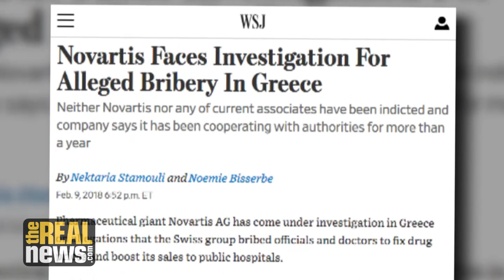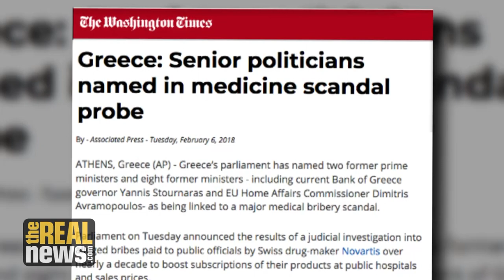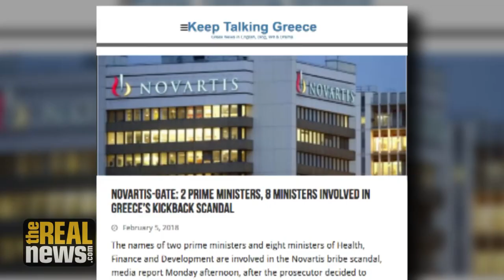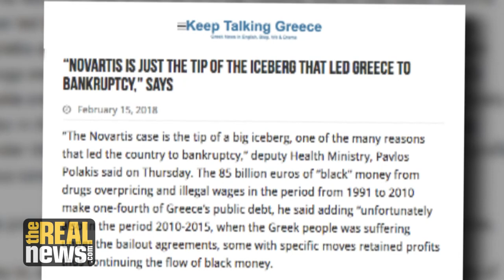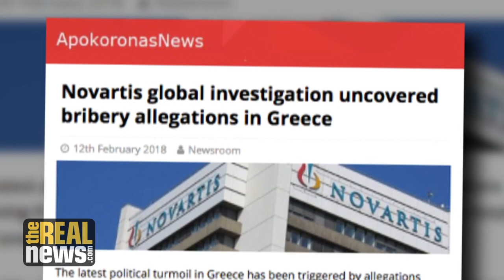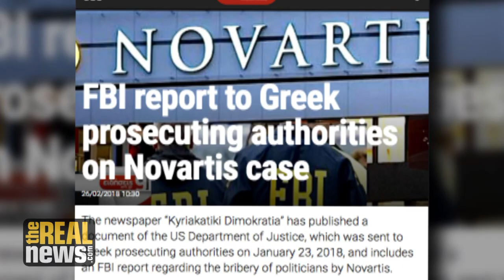Greek Corruption Scandal Ensnares Former Prime Ministers and Ministers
A bribery and money laundering scandal that could cost Greece up to $23 billion and involves pharmaceutical companies has caught up with politicians from Greece's conservative and the social democratic parties. Syriza's Ioannis Bournous explains what is known so far